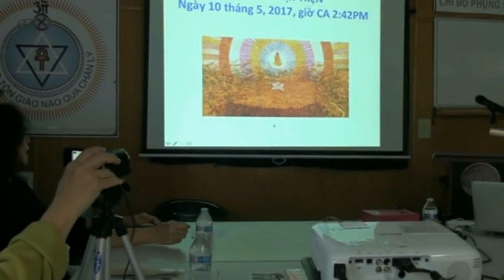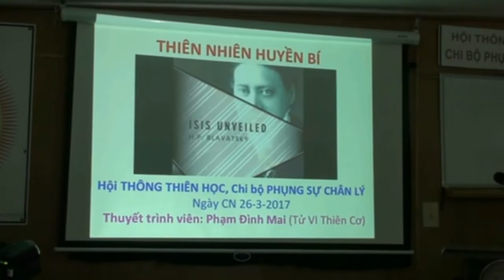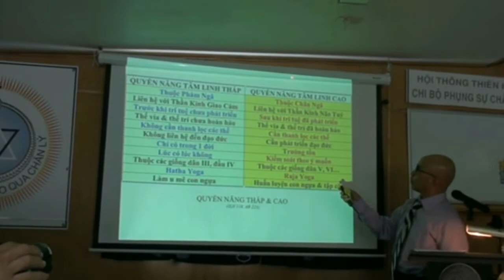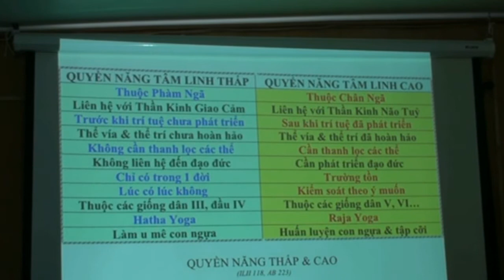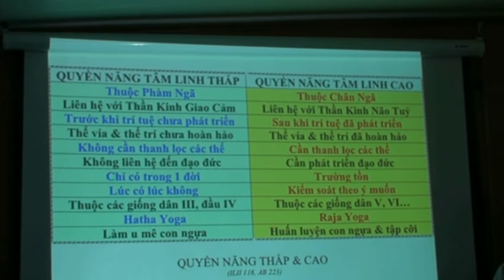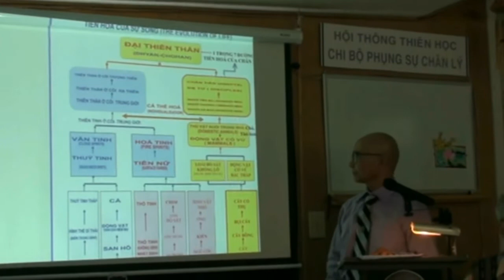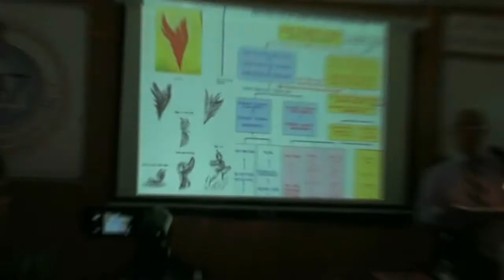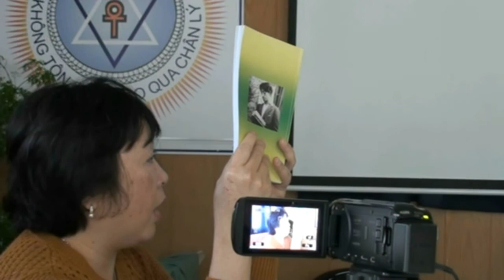Thiên Nhiên Huyền Bí - Họp TTH ngày 26-3-2017 của nhóm Phụng Sự Chân Lý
Thiên Nhiên Huyền Bí do anh Mai thuyết trình - Họp TTH ngày 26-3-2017 của nhóm Phụng Sự Chân Lý Nam Cali